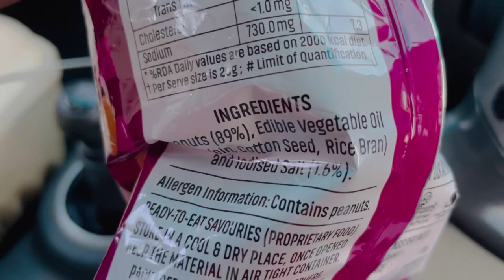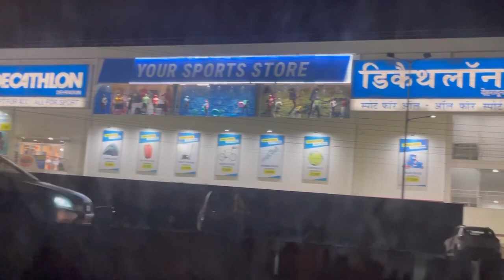First trip with Sargun || Param Gill Official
hit likes.

                                     lots of  ❤️